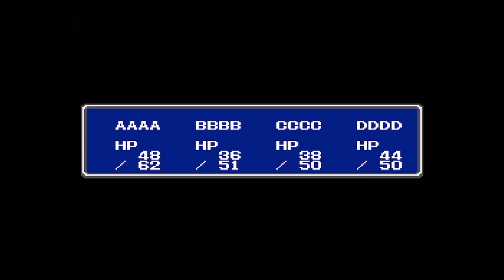Video 3: Grinding and Leveling From 1 to 2 - Final Fantasy (NES)